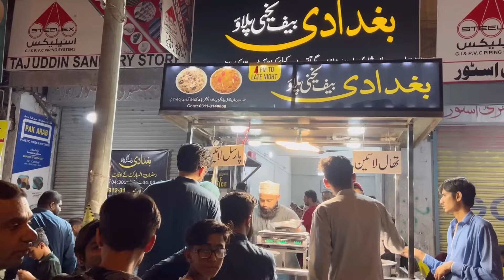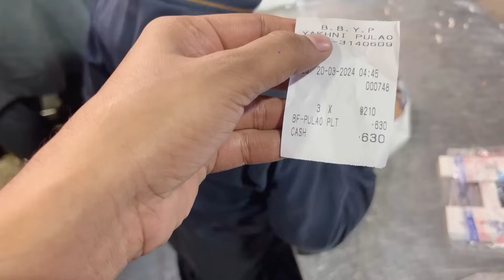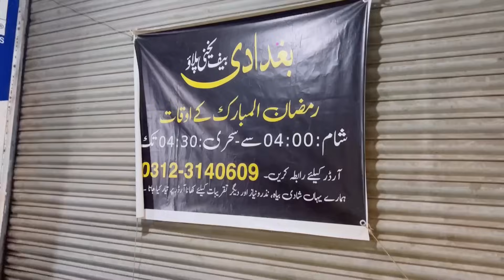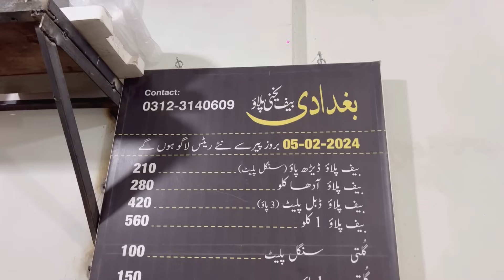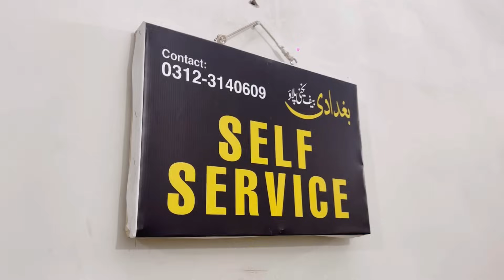Best Beef Pulao Biryani - Best Sehri in Karachi - Ramzan Street Food - Cheap Food - Review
Bagdadi Beef Pulao Biryani in Karachi
Best Karachi Street Good Cheap Rates
Soldier Bazaar Hyderabadi Beef Biryani Beef Pulao
ALLAH RAZI BEEF BIRYANI in Karachi Pakistan

Awam Ka Itna Rash Lag Raha Tha Jaisay Free Mil Raha Hai Methay Ka B Jawab NAHI Bohat Mazay Ka Tha Ap Log B Zaror Try Karain

Note: Ap Log Bhi Comments Main Koi Achay Khanay Ki Jaga Bataen Phir INSHALLAH usko bhi Cover Karay Gay Bohat Shukriya 🙏

Beef Biryani Plate 210/- Rs

Address: Soldier Bazar Main Road Back To Nishtar Park Near To Petrol Pump